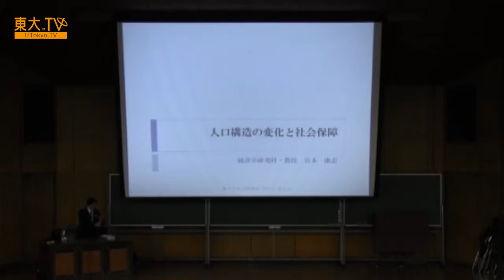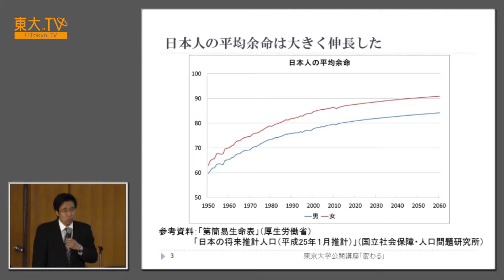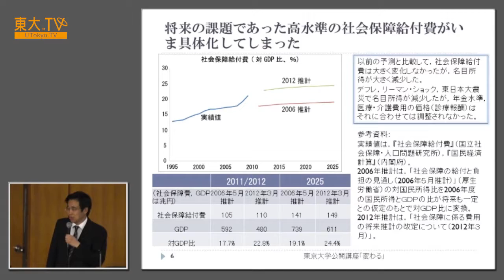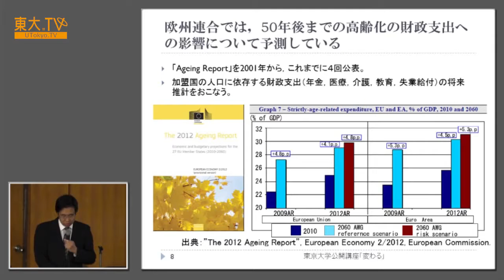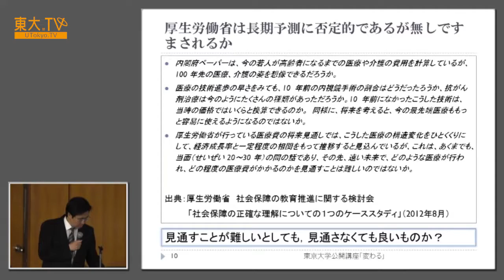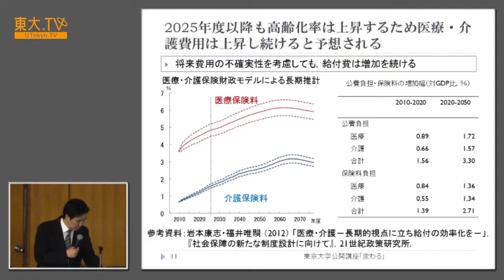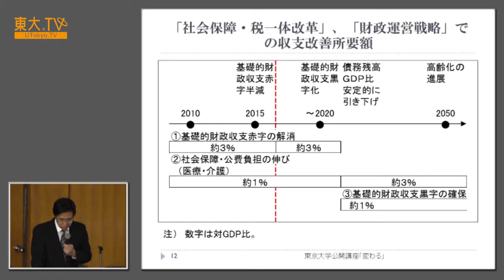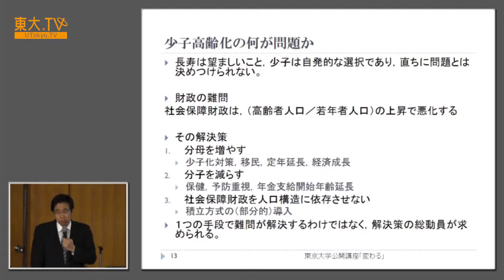岩本康志「人口構成の変化と社会保障」ー公開講座「変わる／変える」2013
東大TV（ ）で公開中の一部のコンテンツをYouTubeでもご覧いただけます。
長寿化によって退職後の人生が長くなり、それをどのように（誰が）支えるのかが難しい問題となっています。社会の仕組みは、家族内で子どもが高齢者を扶養する形態から、社会保障によって社会全体で支える方向に変わってきています。しかし、出生率が低下して高齢者を支える現役世代の人数が減り、子どもをもたない日本人も増えています。少子高齢化で変わる社会に合わせて、社会保障のあり方も変えることが迫られています。

羽生善治氏、トマ・ピケティ氏、マイケル・サンデル氏らの講演をはじめとして、YouTubeでは見られない動画がたくさんあります！！

Speaker: Yasushi Iwamoto
Changes of Population Structure and Social Security

[Lecture Description]
In this season, lecturers point out significant issues in Japan/the world and introduce how researchers in The University of Tokyo illustrate the future over the next two decades, and also share some ideas of approach to make the world a better place.